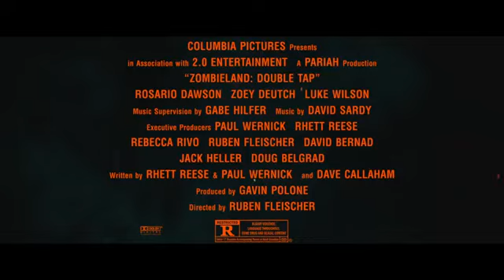Zombieland: Double Tap | TV Spot 10 (TV Spot World)